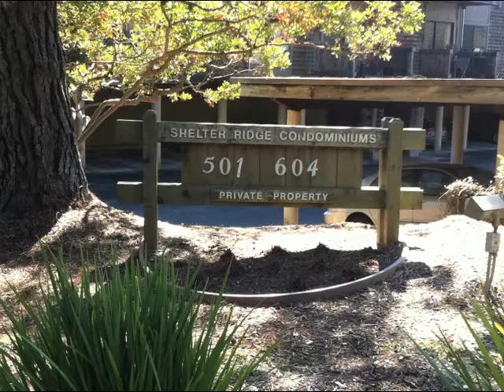532 Seaver Drive Mill Valley, CA ~ Short Sale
1bd/1ba end unit Shelter Ridge Condominium.
Great opportunity to own in Mill Valley, CA!
Close to transportation, restaurants, cafes and trails!
Short sale. 1 lender!
This will go fast!
Lydia Puller, CDPE short sale specialist